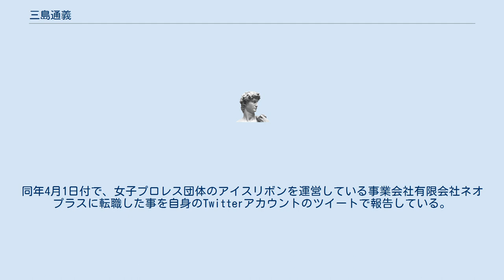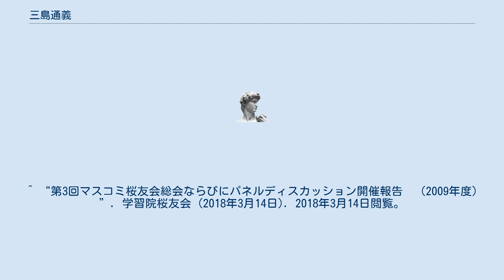三島通義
三島 通義（みしま みちよし）は、プロレス団体職員、元ニッポン放送のラジオディレクター、報道記者。
高祖父は元警視総監、華族の三島通庸。
曽祖父は元日銀総裁の三島弥太郎。
実妹はフリーアナウンサーで元福井テレビの三島美佳子、義弟は競艇選手の川崎智幸。
幼稚園からずっと、学習院幼稚園、学習院初等科、学習院中・高等科を卒業し、1988年3月、学習院大学卒業後の同年4月、ニッポン放送に入社。
 学習院初等科から大学迄の御学友、同級生が、秋篠宮文仁親王、能楽師の九世 野村万蔵、俳優の柴田光太郎、黒田清子の夫である東京都職員の黒田慶樹である。
また、実妹の美佳子の御学友が川嶋紀子である。
 入社以後、編成局製作部に所属し、番組ディレクターとしてラジオ番組のディレクションを担当。
その後、営業部に異動しイベントのプロデュースを担当。
2006年4月人事にて編成局報道部に異動。
報道記者として、主に警視庁クラブキャップ・消防庁の取材を担当。
最初の報道部異動の警視庁担当時、地下鉄サリン事件等のオウム真理教のテロ事件取材で、山梨県西八代郡上九一色村に詰めて取材していた。
都合3回報道部に所属し、2012年ロンドンオリンピックでは同じ報道部所属のアナウンサーである山本剛士と共に現地に派遣され、ニッポン放送の各番組の中で随時ロンドンオリンピック情報を発信するコーナーへも出演した。
 その後、報道部から秘書室を都合2度に異動し、2度目所属時は東京国際映画祭事務局兼務となり、最後の報道部以後は営業促進部、NRN事務局、2019年7月付人事でコンテンツビジネス局メディアプロデュース部に所属。
 2020年3月31日付を持って同社の早期退職者制度を用いて、ニッポン放送を退職。
同年4月1日付で、女子プロレス団体のアイスリボンを運営している事業会社有限会社ネオプラスに転職した事を自身のTwitterアカウントのツイートで報告している。
 舞台 舞台 ^ a b c Facebookアカウントのプロフィール ^ a b c d “ニッポン放送から女子プロレス、異色の転身 54歳の元ラジオマンは「第二の人生」を選んだ”. J-CASTニュース (2020年4月12日). 2020年4月12日閲覧。
 ^ “第3回マスコミ桜友会総会ならびにパネルディスカッション開催報告　（2009年度）”. 学習院桜友会 (2018年3月14日). 2018年3月14日閲覧。
 ^ jolf_londonのツイート（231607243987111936） ^ jolf_londonのツイート（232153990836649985） ^ missynight19651のツイート（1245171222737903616） ^ “10年目のKUDOが両国という大舞台で悲願のKO-D無差別級奪取！すると大社長が来年の15年周年記念大会を武道館で開催すると発表！”. バトル・ニュース (2011年7月24日). 2018年3月14日閲覧。